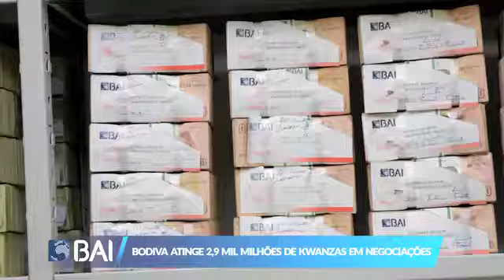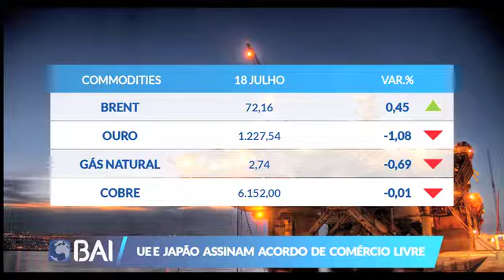Mercados ao Minuto 18-07